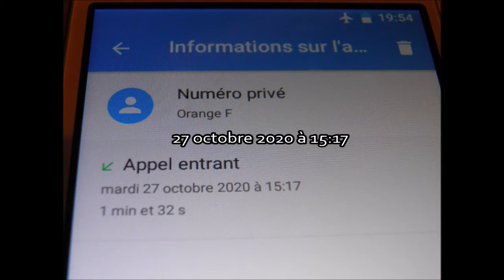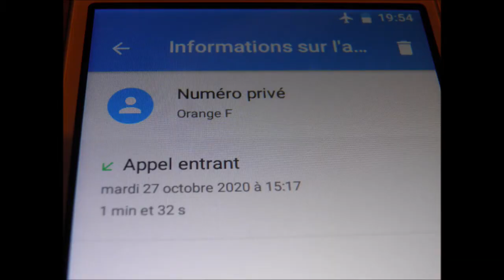appel téléphonique origine devra peut-être être recherché : 27 octobre 2020 à 15:17 Numéro privé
Un appel téléphonique dont l'origine devra peut-être être recherché : 27 octobre 2020 à 15:17 Numéro privé
Durant 1 minutes 32, où au regard de la situation j'ai donné une information...